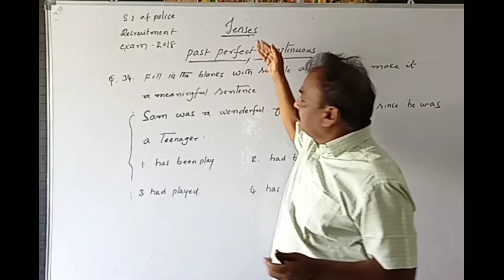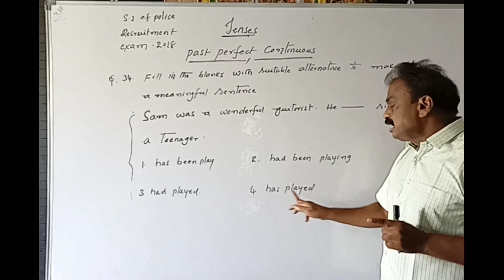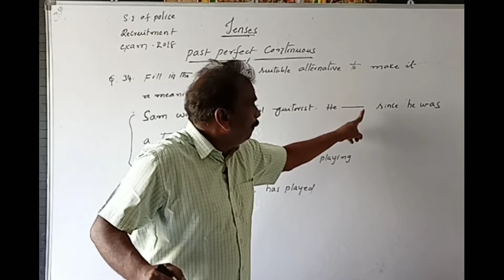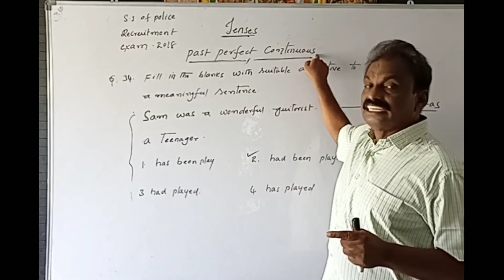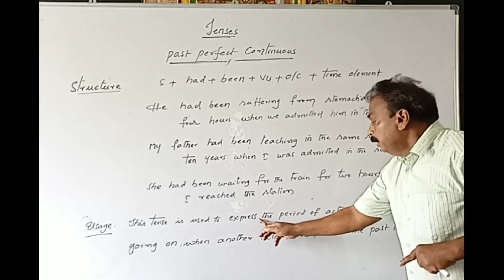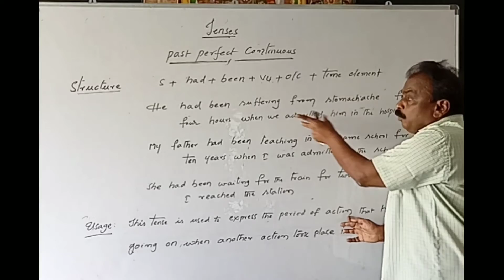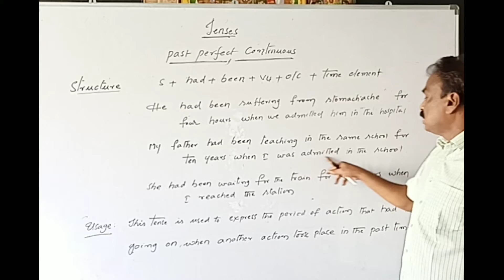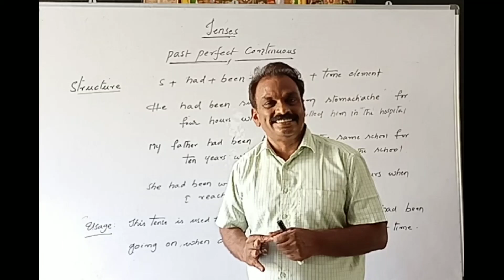Tenses | Past Perfect Continuous | Usage | Structure and Examples | Class-58